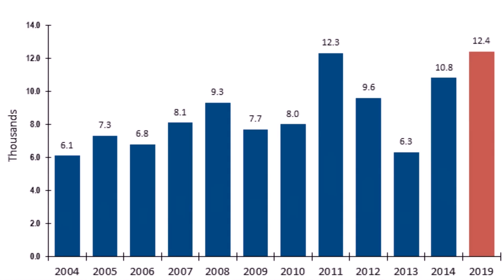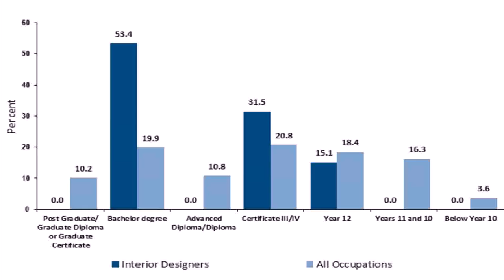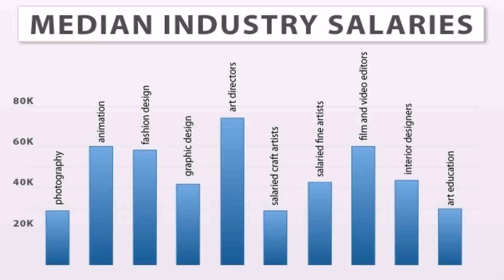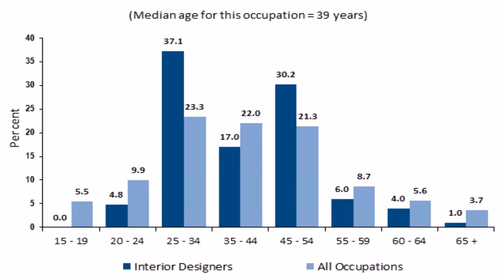Jobs In Dubai For Indian Interior Designer - Gif Maker DaddyGif.com (see description)